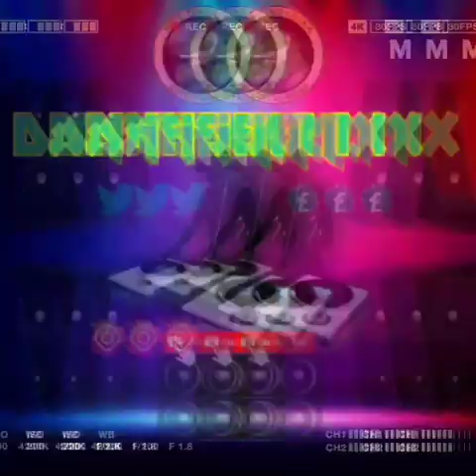NITE TIME CROXX ENTERTAINMENT - DANCEHALL MIX Vol1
Produce by : NITE TIME CROXX ENTERTAINMENT'S

🐊: Vybz kartel -  touch the sky

🐊: Teejay - blue cheese

 🐊: Mavado - she a hoe

🐊: Vybz kartel - white house

 🐊: Masicka - pack a matches

🐊: Rytikal - bang bang

🐊: Teejay - Rage

🐊: Masicka ft dexta daps - vanish

🐊: Skeng - Gang bong

 🐊: Jahshii - Miggle Day

🐊: Bounty killa ft Jahshii  - When We A  Step

 🐊: Teejay - Haunted

🐊: Jahvillani - Rapid

🐊: Chronic law - Parking Lot

🐊: Teejay - Bitcoin

 🐊: Jahshii ft Moyann - How We A Live

 🐊: Jahshii - Domino Gyalis

🐊: Chronic law  - Top Speed

 🐊: Vybz Kartel  - Polo Anthem

 🐊: Chronic law  - 1Law

🐊: Popcaan  - Cocaine Money

🐊: Rytikal  - Dem nuh Bad

🐊: Rytikal  - Own Medz